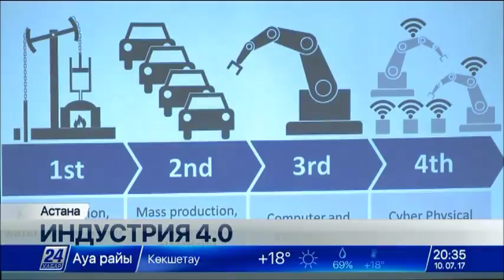Внедрение элементов Индустрии 4.0 на предприятиях РК обсудили в Астане